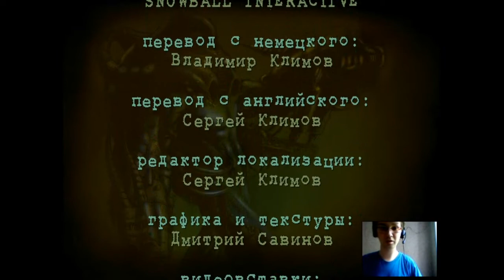Прохождение Горький 17,часть 12,Вся тайна о Горьком 17 и плюс Все Заставки